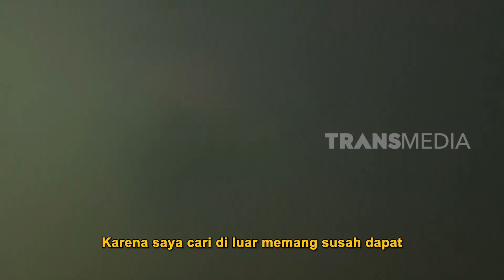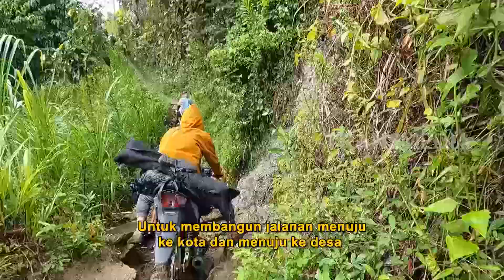SETUMPUK ANGAN DI DESA LENGGO | INDONESIAKU (13/02/23) Part 2